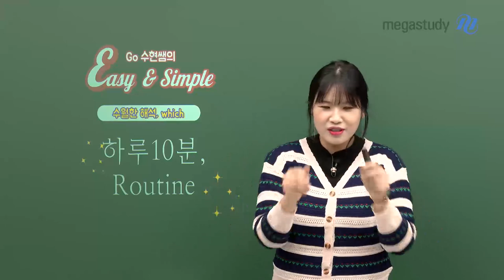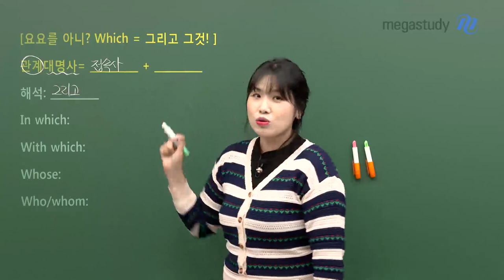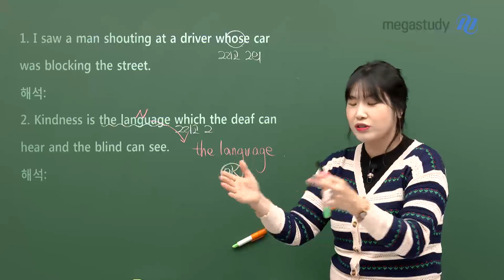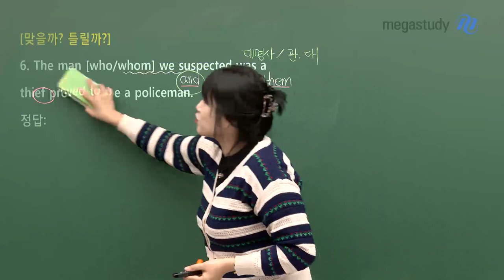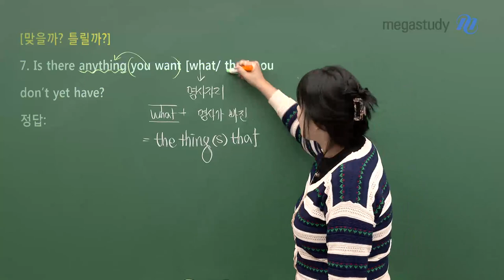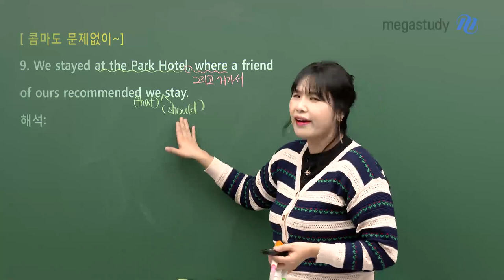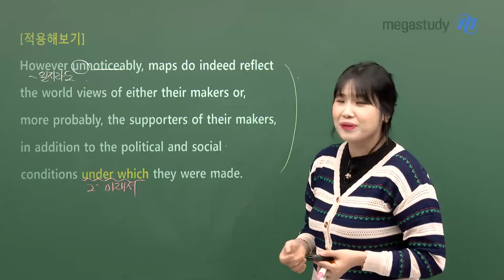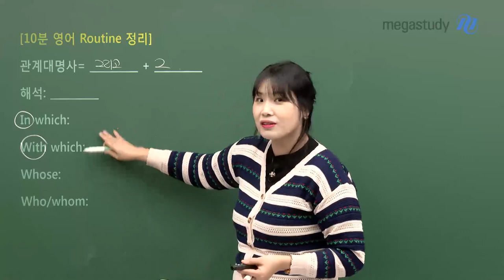[메가스터디] 영어 고수현 쌤 - 하루 10분 Routine [1탄] - 관계대명사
고수현 쌤의 Easy&Simple♥
하루 10분, Routine 1탄!

수월한 해석, Which

영양만점 고수현 선생님의 쉽고! 간단한 설명을 통해
관계대명사를 빠르게 습득하세요!

# 관계대명사 해석법
- 관계대명사?
- 관계대명사의 해석?
ㄴ in which, with which, whose, who/whom